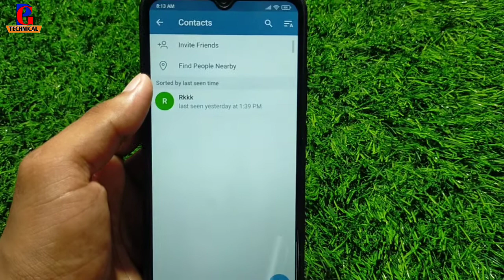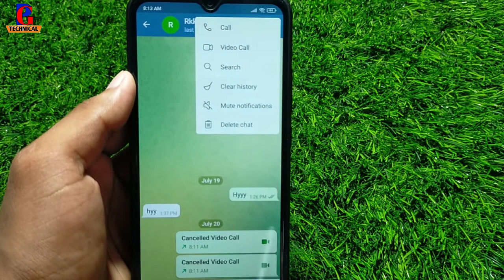Telegram Se Call Kaise Kare !! How To Call Using Telegram App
Your Queries.

Telegram Se Call Kaise Kare
How To Call Using Telegram App
Telegram Se Voice Call Kaise Kare
Telegram se kisi ko call kaise kare